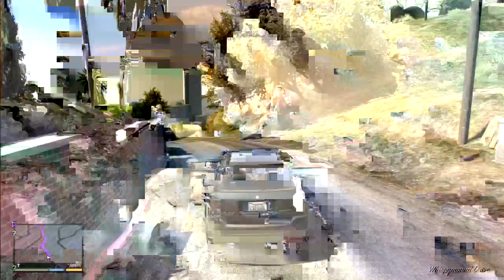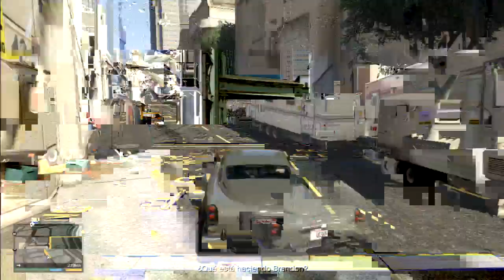Gta V Soy Actor Live HD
Like y Favorito ayuda, gracias :D
Skype: p100x100angelito
Si llega a 70 like hago sorto unlock all MW3